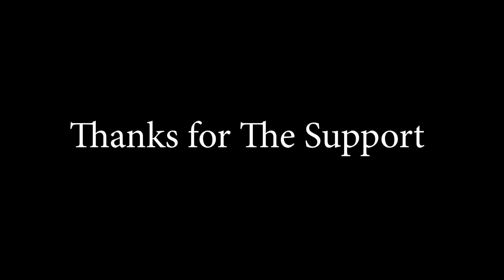Vlog 2 Wall Painting Ke Liye Rough Sketch Kar liya | Atul Rawat Vlogs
Tattoo Studio Ke liye Rough Sketch Kar Liye
Atul Rawat Vlogs

Atul Rawat Vlogs